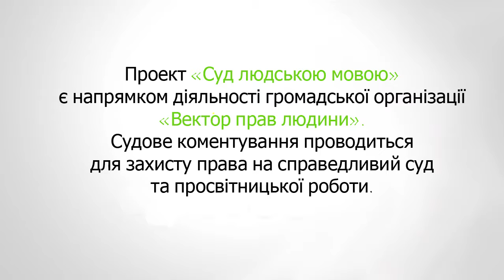Судові_справи_Євромайдану. Справа О. Попова №761 3844 15 к засідання від 12. 10. 2017 р.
Під час Євромайдану або Революції Гідності у 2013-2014 роках відбулись трагічні події, злочини зі сторони влади.
Сьогодні відбуваються багато судових процесів щодо притягнення до відповідальності представників влади.  Одна із таких справ – справа №761/3844/15-к відносно ПОПОВА ОЛЕКСАНДРА ПАВЛОВИЧА, колишнього голови Київської міської державної адміністрації.

Його обвинувачено у скоєнні  злочинів на Майдані Незалежності у м. Києві, а саме незаконне перешкоджання проведення мітингів, перевищення службових повноважень з тяжкими наслідками.

12 жовтня 2017 року у Шевченківському районному суді міста Києва відбулось чергове засідання у цій справі. Повне відео засідання можна переглянути на офіційному каналі «Судова влада України» за посиланням

Віталія Лебідь, юрист Української Гельсінської спілки з прав людини, судовий коментатор у своєму відео коментарі повідомляє, що зараз судовий процес перебуває на стадії допиту свідків зі сторони обвинувачення. Проте у зв’язку з тим, що свідки не з’явилися на судове засідання розгляд справи не відбувся і Суд прийняв рішення перенести засідання на 11 грудня 2017 року.

Попередньо на засіданнях було заслухано потерпілих. Загалом у справі потерпілих 81 людина. Вдалося заслухати лише 64 з них. На черзі слухання свідків зі сторони обвинувачення та захисту, які налічують близько 300 людей. Розгляд справи у суді щодо Олександра Попова відбувається вже більше 2 років.

Нагадаємо, що починаючи із 21 листопада 2013 року на Майдані постійно були присутні учасники акції протесту, кількість яких змінювалася від кількох десятків тисяч вдень до кількох сотень вночі. Станом на 4 ранку 30 листопада 2013 року на площі перебувало близько 400 людей, переважно, молодь та студенти.

У цей час близько 2 тисяч співробітників спецпідрозділу «Беркут», озброєних спецзасобами, оточили Майдан і вчинили силовий розгін мирного протесту. Порушуючи всі можливі інструкції та закони, співробітники «Беркуту» били беззахисних людей кийками, валили на землю і добивали ногами. Офіційним приводом для такої «зачистки» стала раптова необхідність встановлення новорічної ялинки на центральній площі столиці. "Публічний звіт групи громадського спостереження «ОЗОН» за результатами моніторингу судового розгляду справ Євромайдану (січень 2014 року по лютий 2015 року)"

Режисер монтажу – Вадим Товстенко